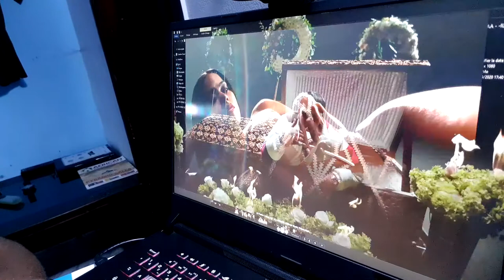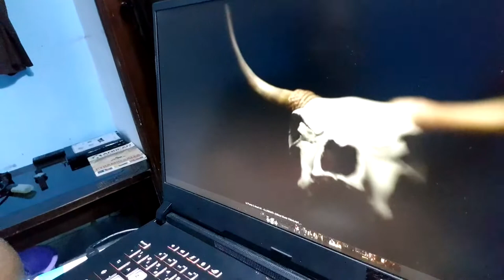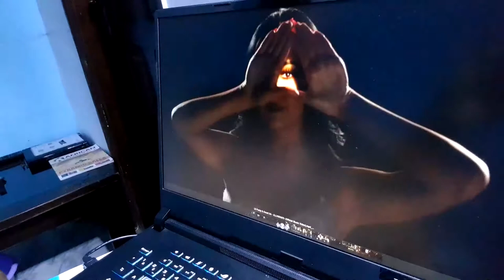Quand les Stars de la musique Surfent sur les Choses du Diable dans leurs Clips